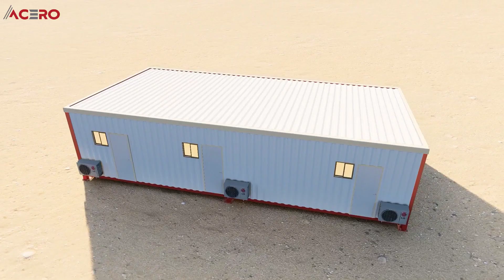Acero Porta Cabin - 11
Acero Building Systems (Acero) provides total solutions for Customized Steel Buildings, including design, manufacture and supply, using internationally recognized engineering software and advanced production equipment. Acero specializes in Fast-track Solutions, Pre-Engineered Steel Buildings, Conventional Steel Buildings, Roof and Wall Systems and accessories related to steel buildings.